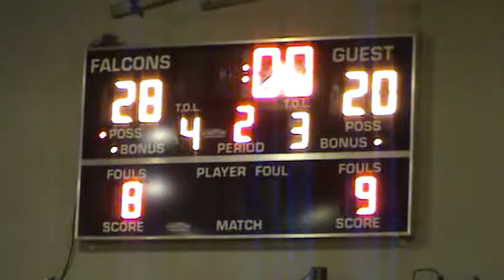046 Del Mar JV Basketball vs Andrew Hill 01 25 13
Del Mar JV Basketball vs Andrew Hill 01 25 13